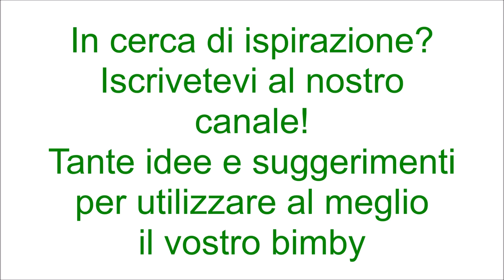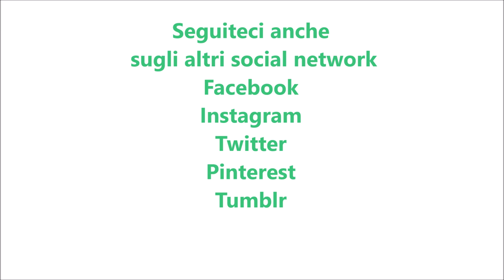Plumcake salato alla zucca per bimby TM6 TM5 TM31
Ingredienti:
240 g di zucca tagliata a dadini
250 g di farina di tipo "0"
rosmarino q.b.
1 bustina di lievito istantaneo per torte salate
3 uova
80 g di olio di semi di arachidi
80 g di latte
50 g di parmigiano grattugiato
30 g di pecorino
100 g di pancetta affumicata (facoltativa)
30 g di granella di mandorle
100 g di gorgonzola tagliato a cubetti
semi di zucca q.b.